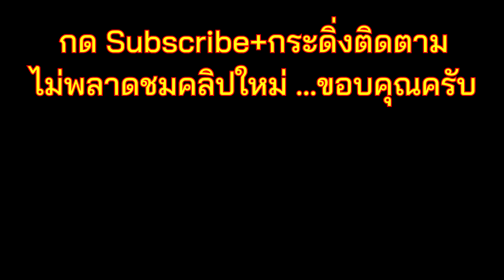Easy Travel : Raypal APL-511 ไฟหลายราคาไม่กี่สิบ ติดกระเป๋าไว้ ไม่ต้องเสียดาย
ไฟฉายเล็กๆ เบาๆ มีแบตฯลิเธียมในตัว
เปิดต่อเนื่องได้นาน3-4ชม. เป็นอย่างน้อย
ชาร์จด้วย USB หรือ Power bank
หลอดหน้า CREE XP-E **ถ้าเจอของแท้นะ
หลอดข้าง COB
คุณสมบัติแค่นี้ก็เหลือ สำหรับติดกระเป๋าตลอดการเดินทาง
หาของในที่มืดๆ บนรถ บนเครื่องบิน
เข้าชมสถานที่ต่างๆที่แสงน้อย
ส่งสัญญาณระบุตำแหน่งกับเพื่อนร่วมทริป
ออกแต่เช้ามืด หรือกลับค่ำ ได้ใช้แน่นอน

ราคาไม่กี่สิบ ติดไว้ไม่เสียหาย
ถึงจะมีไฟฉายดีๆแรงๆอยู่แล้ว แต่มีไว้สำรอง หรือแบ่งให้เพื่อนร่วมทริปถือไว้อีกอัน ปลอดภัย สบายใจกว่า